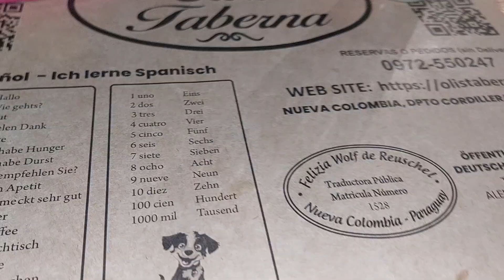Fest bei Olivers Taverne in Nueva Colombia zum Fruehlingsanfang 21 september 2024